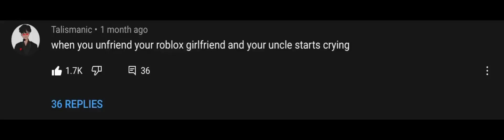When you unfriend your roblox girlfriend